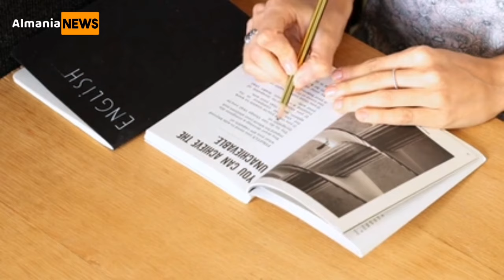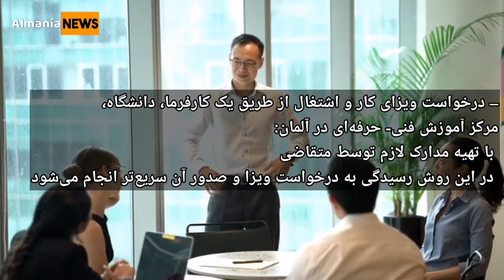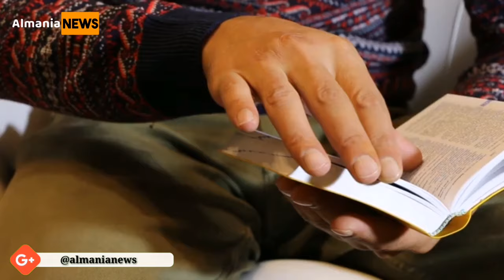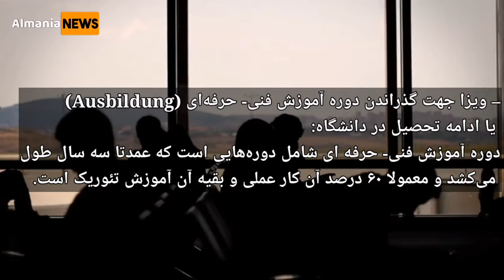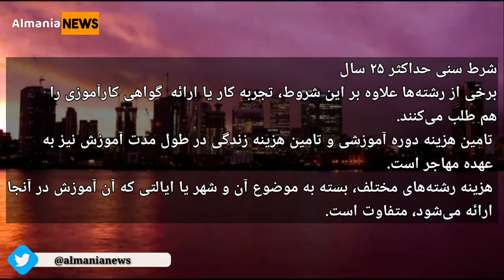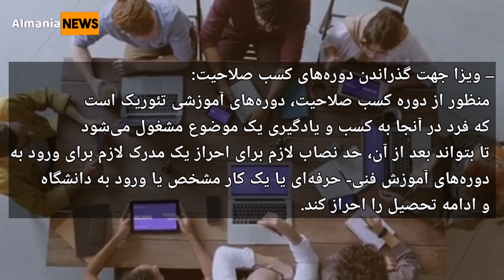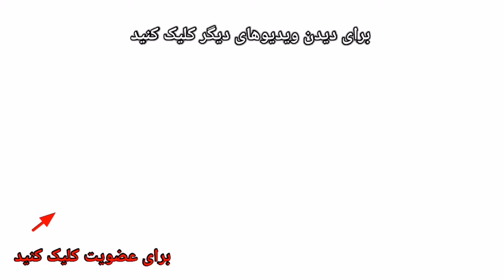قانون جدید مهاجرت برای نیروی کار متخصص در آلمان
نگاهی کلی به قانون_جدید_مهاجرت برای
از اول ماه مارس ۲۰۲۰ «قانون مهاجرت نیروی کار متخصص» در آلمان به اجرا در می‌آید. این قانون با هدف پاسخ به نیاز اقتصاد آلمان به نیروی کار متخصص وضع شده و قرار است طوری جهت‌گیری شود که بتواند نیازهای ضروری اقتصاد آلمان به نیروی کار متخصص را برطرف سازد. در پایان سال ۲۰۱۹، آلمان در ۵۰ رشته مختلف یک میلیون نفر کمبود نیروی کار متخصص داشته است. ویزای مهاجرتی به آلمان به عنوان نیروی متخصص پنج زمینه مشخص را شامل می‌شود

– مهاجرت به عنوان نیروی کار متخصص
– برای تحصیل در دانشگاه
– برای گذراندن یک دوره آموزش فنی- حرفه‌ای
– برای تحقیق در زمینه‌های علمی
– برای راه‌اندازی یک کسب آزاد

قوانین موجود در همه زمینه‌های فوق با به اجرا در آمدنِ قانونِ جدید مهاجرتِ نیروی متخصص، تغییراتی پیدا کرده است. این تغییرات قرار است در اساس اخذ ویزای_مهاجرت را ساده‌تر و سریع‌تر کند.

کسانی که از طریق ویزای مهاجرتی در آلمان مشغول به کار شوند، پس از چهار سال می‌توانند اقامت_نامحدود دریافت کنند.

برای متخصصین کامپیوتر داشتن مدرک دانشگاهی الزامی‌ نیست، اما باید سه سال سابقه کار داشته و قرارداد کاری آنها باید شامل درآمد ماهیانه حداقل ۴٫۰۲۰ یورو باشد.

افراد بالای ۴۵ سال که قصد مهاجرت کاری دارند، باید بتوانند یک قرارداد کاری با حداقل ۳٫۶۸۵ یورو در ماه ارائه دهند.

درخواست_ویزا از چه طریق؟

قانون_جدید_مهاجرت_آلمان برای نیروی کار متخصص، دریافت ویزا را از جمله از چهار طریق مختلف ممکن می‌سازد

– درخواست ویزای کار و اشتغال: با تهیه مدارک لازم، درخواست ویزا از طریق سفارت یا نمایندگی آلمان در کشور محل سکونت متقاضی.

– درخواست ویزا جهت تکمیل دوره‌های کسب صلاحیت برای تکمیل عقب‌افتادگی (مدرک تحصیلی یا مدرک زبان) و بعد از آن اقدام برای پیدا کردن کار یا ورود به یک دوره آموزش فنی- حرفه‌ای: درخواست ویزا از طریق سفارت یا نمایندگی آلمان در کشور محل سکونت متقاضی.

– تهیه ویزای شش ماهه جستجوی کار: با تهیه مدارک لازم، مسافرت به آلمان و تلاشِ شخصی برای پیدا کردن کار، درخواست ویزا از طریق سفارت یا نمایندگی آلمان در کشور محل سکونت متقاضی.

– درخواست ویزای کار و اشتغال از طریق یک کارفرما، دانشگاه، مرکز آموزش فنی- حرفه‌ای در آلمان: با تهیه مدارک لازم توسط متقاضی. در این روش رسیدگی به درخواست ویزا و صدور آن سریع‌تر انجام می‌شود. در صورتی که کارفرمایی از آلمان برای درخواست ویزا اقدام کند، اداره خارجیان در شهر محل کار، مسئول رسیدگی به درخواست ویزا است.

نمایندگی‌های رسمی دولت آلمان (سفارتخانه یا کنسولگری‌ها) در کشور محل زندگی متقاضی، مسئول رسیدگی به درخواست و صدور ویزا هستند. در این آدرس با کلیک بر روی کشور مورد نظر می‌توانید آدرس نمایندگی آلمان را بیابید.

انواع ویزاهای پیش‌بینی شده برای مهاجرت به عنوان نیروی کار متخصص

– تعریف نیروی متخصص: منظور از نیروی متخصص افرادی هستند که یا مدارک تحصیلی دانشگاهی دارند یا افرادی که در یک زمینه تخصصی مشخص سابقه کار داشته و نیروی متخصص محسوب شده و مدارک لازم در تأیید آن را می‌توانند ارائه دهند.

– ویزا جهت کار و اشتغال: موضوع اشتغال می‌تواند هم شامل یک قرارداد کاری در نزد یک کارفرما و هم شامل پذیرش برای گذراندن یک دوره کاری فنی- حرفه‌ای باشد. کاری که قرار است انجام شود، می‌تواند هم رابطه مستقیم با مدرک تحصیلی دانشگاهی یا تخصصی مهاجر داشته باشد و هم اگر یک رشته هم‌خانواده را شامل شود نیز، قابل قبول است. کسانی که بتوانند مدارک ارزشیابی شده لازم در تأیید متخصص بودن خود را ارائه داده و یک قرارداد کاری یا یا گواهی موافقت برای اشتغال از یک کارفرما در آلمان ارائه دهند، می‌توانند ویزای لازم را درخواست و با اخذ اقامت در آلمان، کار و زندگی کنند. در صورتی که ویزا از طریق صاحبکار در آلمان درخواست داده شود، رسیدگی به آن سریع‌تر انجام خواهد شد

– ویزا جهت گذراندن دوره آموزش فنی- حرفه‌ای (Ausbildung) یا ادامه تحصیل در دانشگاه: دوره آموزش فنی- حرفه ای شامل دوره‌هایی است که عمدتا سه سال طول می‌کشد و معمولا ۶۰ درصد آن کار عملی و بقیه آن آموزش تئوریک است. مانند دبیرستان حرفه‌ای، هم باید امتحان کتبی و شفاهی داد و هم امتحان عملی. برای ارائه درخواست ویزا باید از یک مرکز آموزشی گواهی پذیرش تهیه کرد که لازمه آن داشتن شرایط لازم است، از جمله: گواهی زبان در حد پایه ب۲، مدرک تحصیلی برابر کلاس ۱۱ یا ۱۲ (دیپلم ایران معمولا برابر کلاس ۱۱ آلمان ارزیابی می‌شود) اما اینکه چه رشته آموزشی، چه مدرک تحصیلی را طلب می‌کند، رشته به رشته و همچنین ایالت به ایالت متفاوت است. شرط سنی حداکثر ۲۵ سال. برخی از رشته‌ها علاوه بر این شروط، تجربه کار یا ارائه  گواهی کارآموزی را هم طلب می‌کنند. تامین هزینه دوره آموزشی و تامین هزینه زندگی در طول مدت آموزش نیز به عهده مهاجر است. هزینه رشته‌های مختلف، بسته به موضوع آن و شهر یا ایالتی که آن آموزش در آنجا ارائه می‌شود، متفاوت است.

افرادی که با ویزای_دانشجویی و جهت ادامه تحصیل وارد آلمان شده‌اند، بر اساس قانون جدید مهاجرت اگر بخواهند، می‌توانند بجای ادامه تحصیل در دانشگاه، به ادامه یک دوره آموزش فنی- حرفه‌ای مشغول شوند.

– ویزا برای سفر به آلمان برای جستجوی کار: افرد دارای مدرک سابقه کار تخصصی یا دارندگان مدرک دانشگاهی می‌توانند با یک ویزا جهت جستجوی کار به مدت شش ماه وارد آلمان شوند.